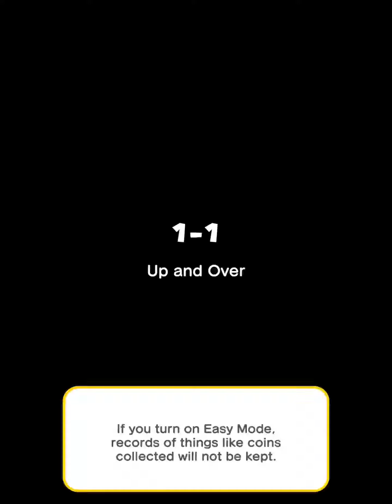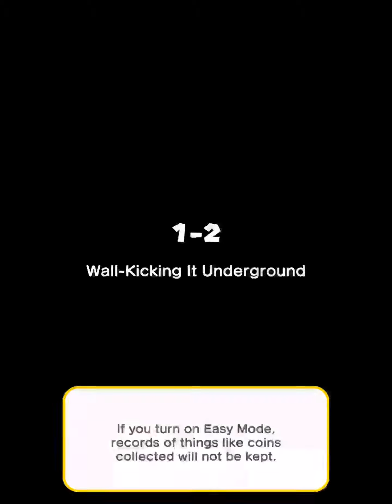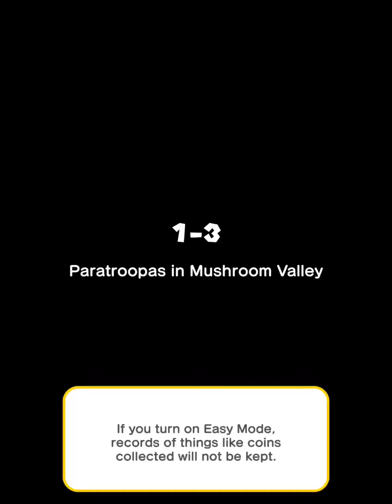super mario run tour world 1 walkthrough